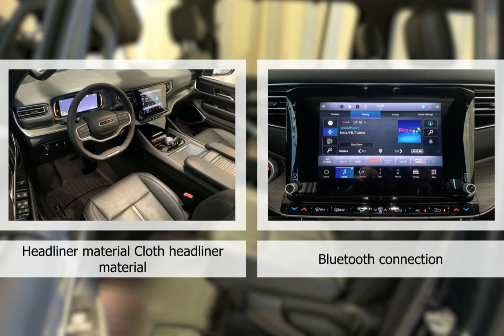2023 Jeep Wagoneer L PD23WG3072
2023 Jeep Wagoneer L PD23WG3072